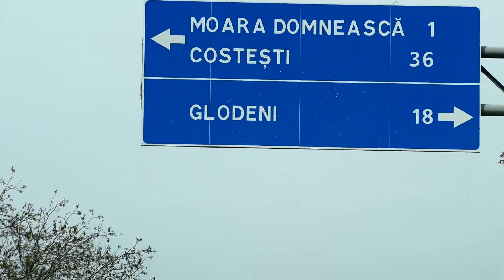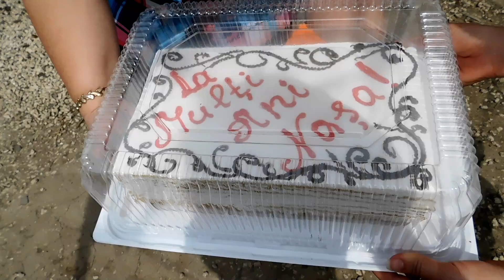Surprize la tine acasă,sat Moara Domnească, rn Glodeni Cu drag scumpei nănășele de la finuți!